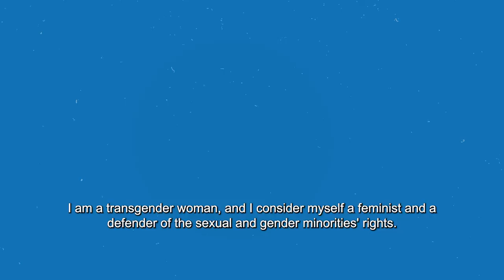Diversity in Adversity: Malak Al-Kashif, Egypt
Episode 7

People who work to end violence and discrimination based on sexual orientation and gender identity (SOGI) face multiple forms of risk. They can be targeted for their actual or perceived sexual orientation or gender identity, and for being human rights defenders as well.

Malak Al-Kashif is a transgender woman human rights defender who advocates for the rights of trans people and promotes social and economic rights in Egypt. Ms. Al-Kashif began her human rights work by publicly documenting her transitioning experience, and sharing what she learned to help other trans women in the country. In March 2019, she was arrested and placed in pre-trial detention for four months, after peacefully calling for justice for the families of those killed in a train accident in Cairo that year. She spent much of those four months in solitary confinement in Tora Men’s prison. In recent years, Ms. Al-Kashif has been working with non-governmental organisation Transat, promoting the rights of transgender people in Egypt and combatting discrimination against them.

Diversity in Adversity is a joint campaign by Mary Lawlor, UN Special Rapporteur on Human Rights Defenders, and Victor Madrigal-Borloz, UN Independent Expert on sexual orientation and gender identity. It will feature interviews with 10 SOGI rights defenders from all over the world; ordinary people engaged in extraordinary work.

Credits
Interviewee: Malak Al-Kashif
Interview Co-ordination: Heba El-Nemr
Post-production: Amina Muniz & Virginia Pitzer
Motion Design: Raquel Pinheiro
Campaign coordination: Fiachra Bourke & Alexandre Leal

The views expressed in this video do not necessarily reflect the views of the mandate holders or the United Nations